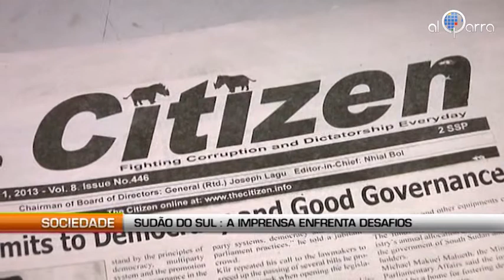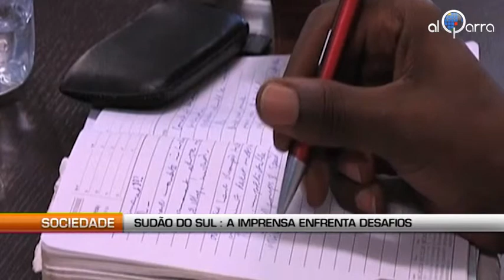Sudão do Sul: a imprensa enfrenta desafios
Al Qarra - Nhial Bol fundou seu jornal, há oito anos, logo após o Acordo de Paz Global que acabou com duas décadas de guerra civil. Hoje, Citizen é o único jornal diário do Sudão do Sul. Ele vende oito mil cópias por dia em todo o país.

O chefe da imprensa acaba de iniciar uma nova aventura em 2012 com o lançamento da Citizen Television.